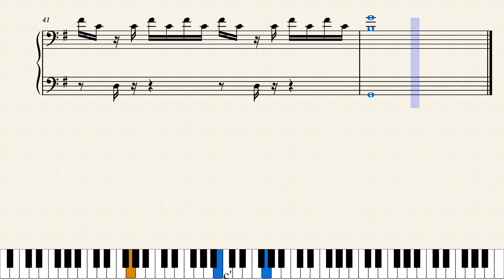Cello Suites #1 Prelude, Bwv1007 – Johann Sebastian Bach - Two handed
From the program. This quirky boutique Aussie piano program is loved by many!
It will teach you how to play, memorise, read, improvise, arrange, compose piano pieces of all styles. It makes theory fun and easy. Try it for free for two weeks!